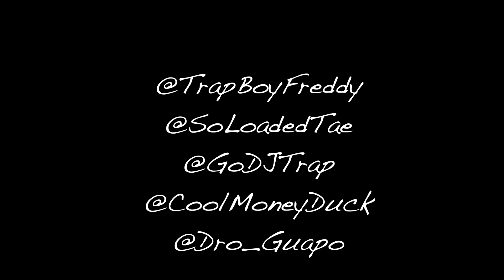Trap Boy Freddy X Mozzy X Baggage Claim VLOG3 (Downtown LA)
Trap Boy Freddy in Downtown LA visiting the Wallstreet Dispensary.

Song: Trap Boy Freddy X Yella Bezzy - Out The Bowl..

Shot by: SoLoadedTae